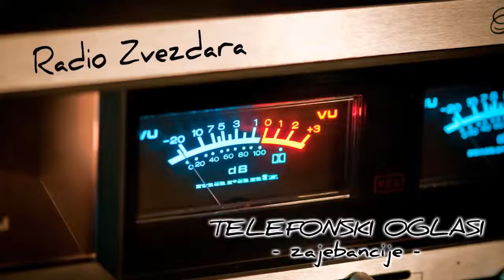Radio Zvezdara - Odela Za Kućne Ljubimce (Oglas, Telefonske Zajebancije), negde oko 2000. godine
Tadašnja "Radio Zvezdara", negde ranih 2000-tih godina (u vreme, još uvek, kasetofona, vokmena i audio kaseta) imala je emisiju u noćnom terminu u kojoj je voditelj, uživo u programu, zvao oglase iz novina i pravio svojevrstan show, po uzoru na legendarnog Mićka Ljubičića.
Takođe, koliko me sećanje služi, u istoj emisiji je bilo i glasanje za hit nedelje, pa su gledaoci uživo u programu odlučivali koja će to pesma, iz užeg izbora, biti najslušanija sledeće nedelje.

Nažalost, te radio stanice već odavno nema, a uspomena na tu emisiju pronađena je posle dugo vremena (sada), u privatnoj kolekciji, na jednoj audio kaseti, koja je prebačena u digitalni zapis preko vokmena koji još uvek radi.

Ukoliko ima ljudi koji se sećaju bilo kakvih detalja emisije, imena voditelja, programske šeme, izbora pesama, ljudi koji su se javljali u program ili bilo čega što bi osvežilo sećanje na ovu radio stanicu, emisiju ili bilo šta drugo, slobodno neka pišu u komentarima. Ukoliko neko poseduje još materijala, slobodno neka se javi.